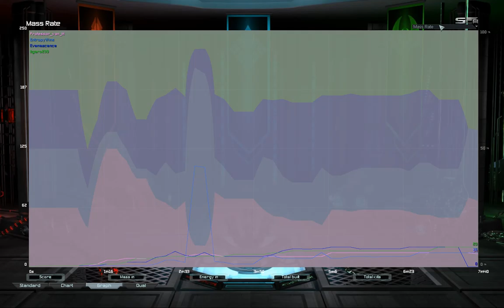FAF loses! | Supreme Commander Forged Alliance Forever